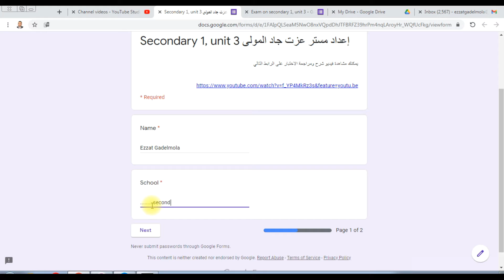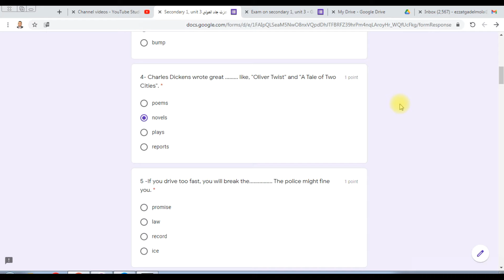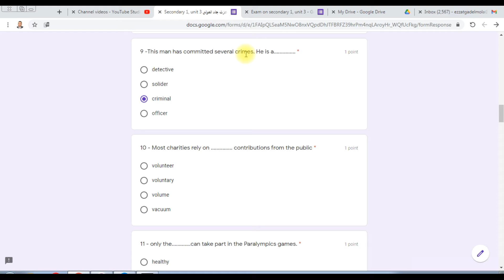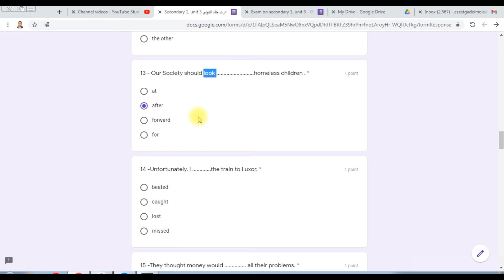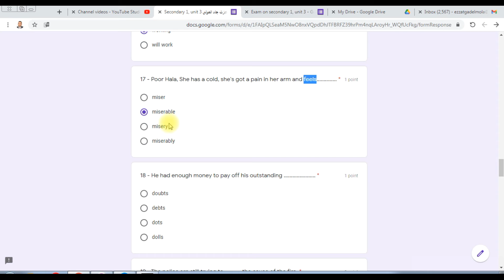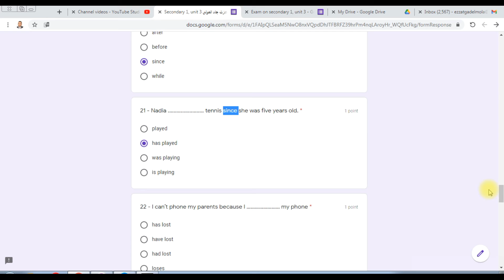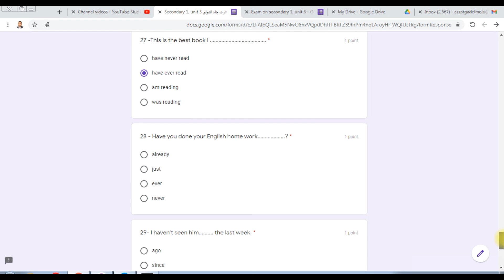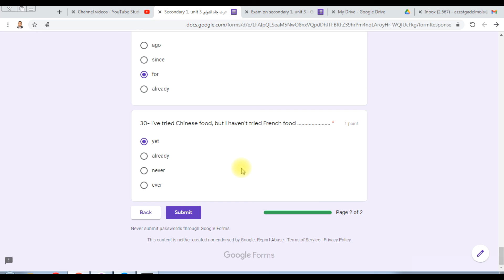اختبار لغة إنجليزية الصف الأول الثانوي الوحدة الثالثة